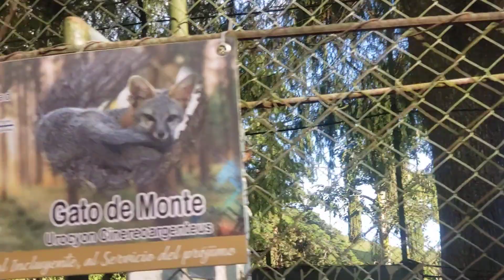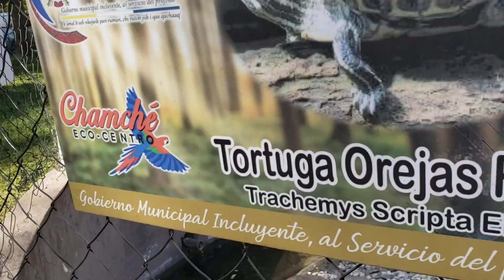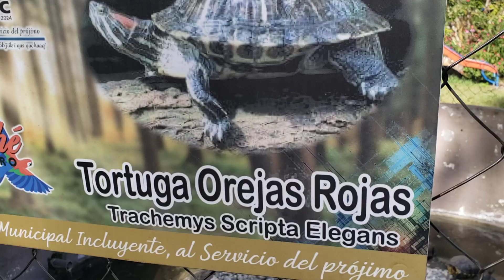Zoologico Tactic Alta Verapaz